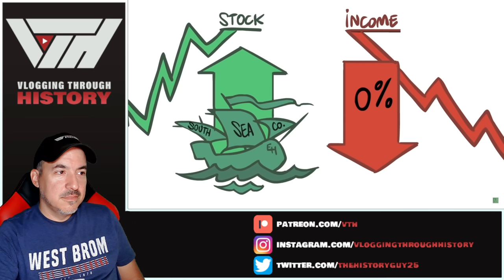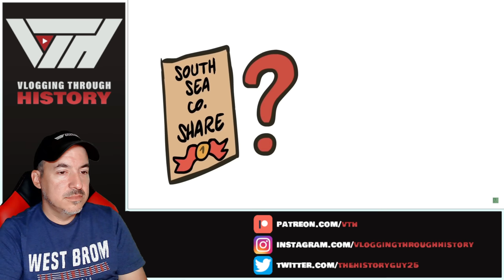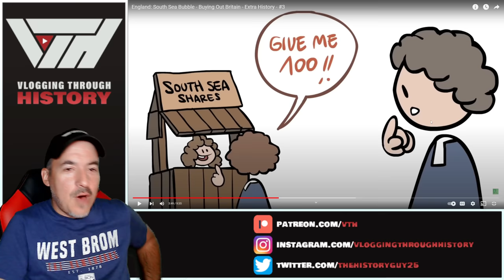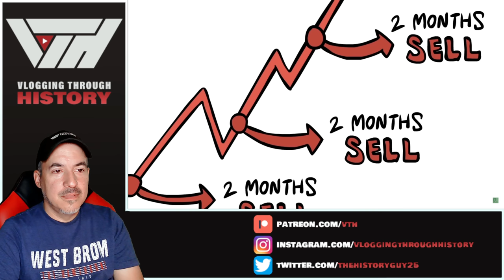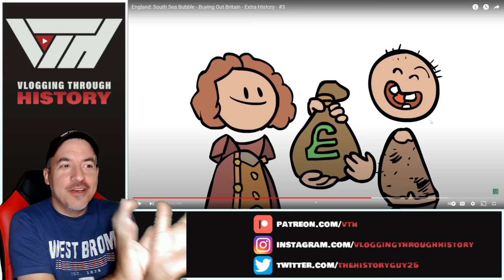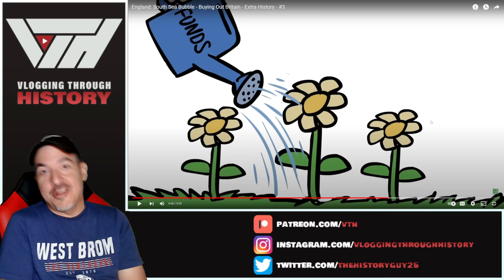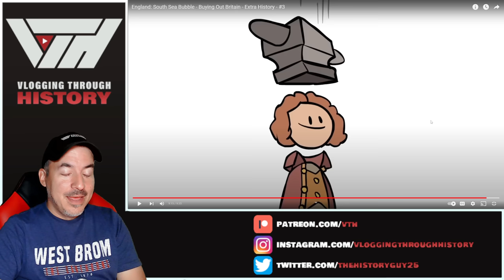Historian Reacts - South Sea Bubble - Buying Out Britain - Extra History - #3